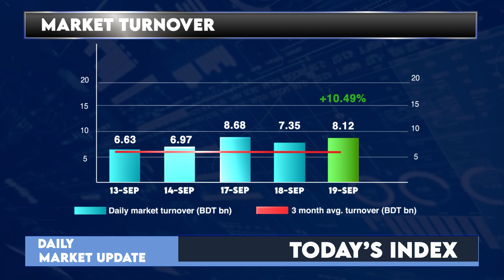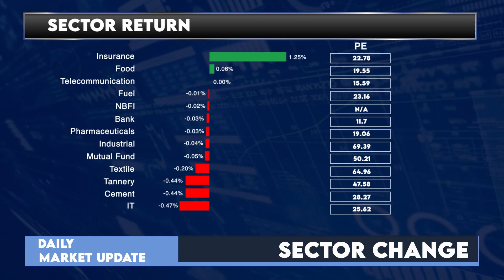Dhaka Stock Exchange Today - 19 September 2023 | English | Daily Share Market News | LR Global